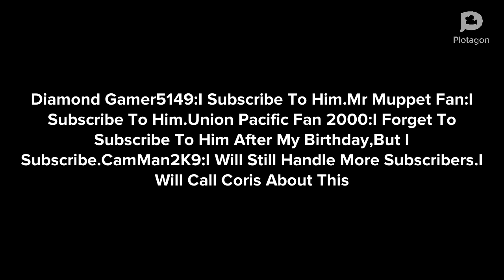Caillou Gives Me A Shoutout/Ungrounded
Since I Am Losing Subscribers.I Decided To Make A Ungrounded Video Out If Caillou Gives Me A Shoutout